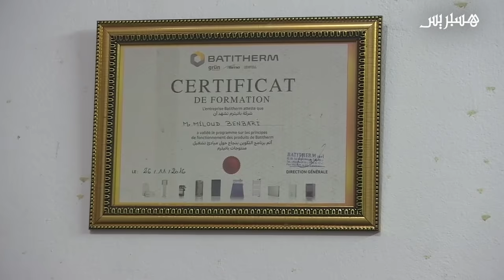"سخانات الغاز .. تعرف على الأسباب التي تؤدي إلى الاختناق والموت وهكذا تحمي نفسك من "القاتل الصامت